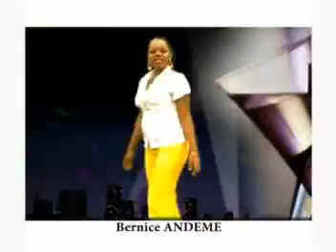Gabon Dzam éne va